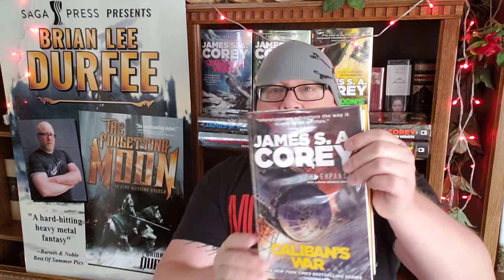CALIBAN'S WAR / James S. A. Corey / Book Review / Brian Lee Durfee (spoiler free). THE EXPANSE #2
Wherein our hero reviews Caliban's War by James S. A. Corey volume two in The Expanse.